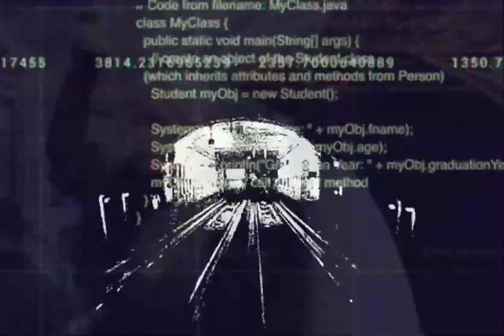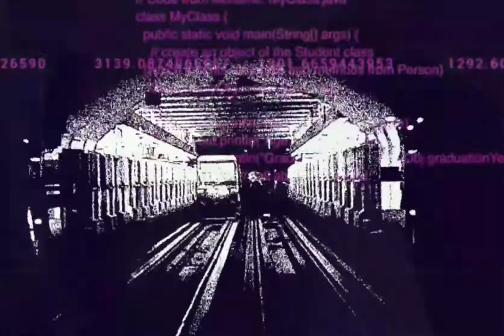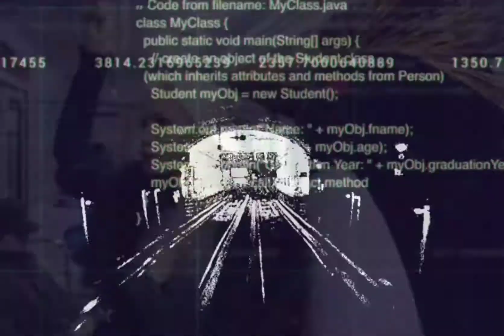Colyn - Passengers ( Esoteric Circle Remix )